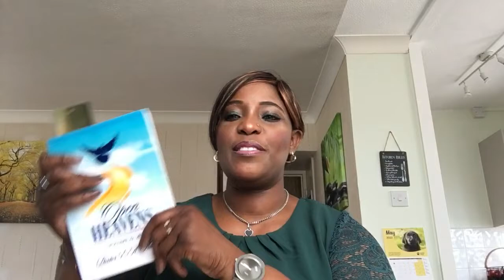AUG 18, 2022(THURS): LETTER TO THE PHILADELPHIAN CHURCH PT1 [PST ADEBOYE’S OPEN HEAVENS DEVOTIONAL]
A Review of Pastor E. A Adeboye’s Open Heavens Daily Devotional 2022. Month of July 2022 by Temitayo Aghedo (Sister Tayo)